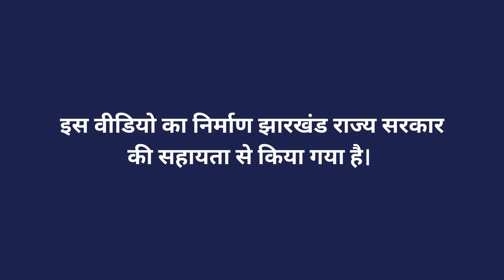आलू - कोड़ाई से पूर्व की प्रक्रिया (भाग 2)